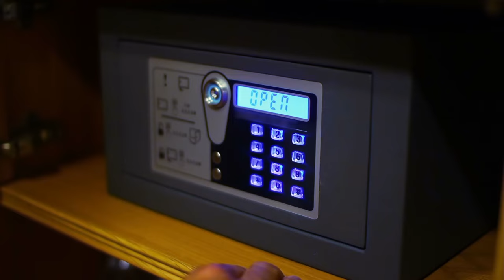FUNNIEST LIE DETECTOR FAILS On The Jeremy Kyle Show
He 𝗙𝗮𝗶𝗹𝗲𝗱 The Lie Detector Test... Then He Does This... On The Jeremy Kyle Show

In the mold of `Jerry Springer' in the US, this tabloid talk show features Jeremy Kyle playing a combination of presenter and referee amidst guests who thrash out their conflicts, dilemmas and relationship issues in front of a studio audience.